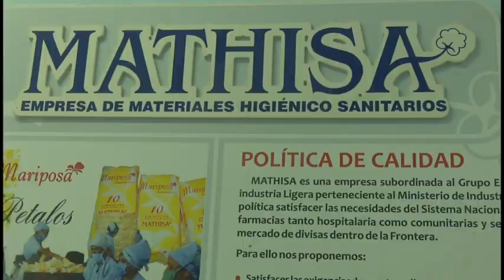Federadas granmenses realizan actividades previas al XI Congreso de la organización